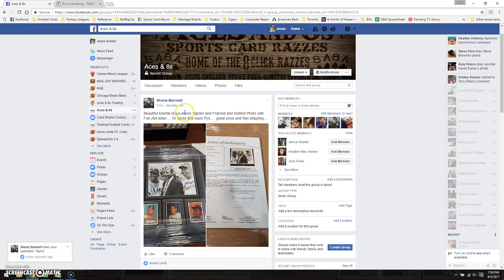Mantle Mays Aaron